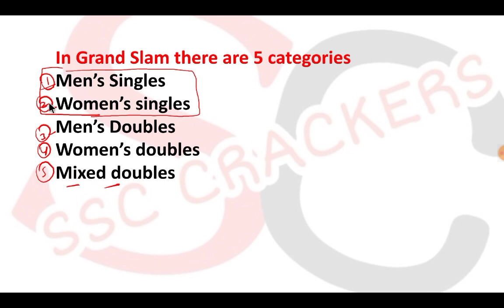SSC MTS 2020 | All Grand Slam Tennis Tournament 2021 - 2020 Winner List | Most Important Sports News